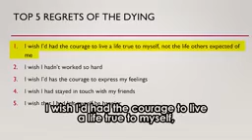This Is What People Regret the Most Motivation with Jay Shetty